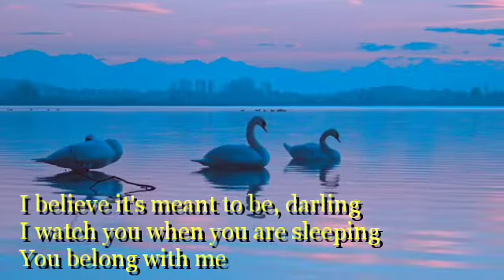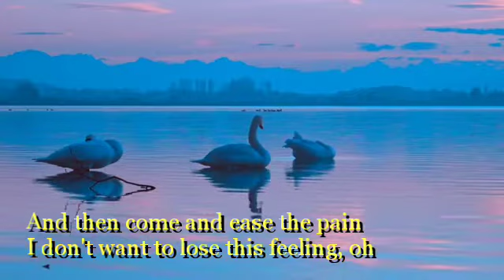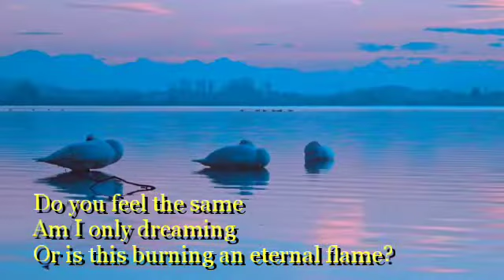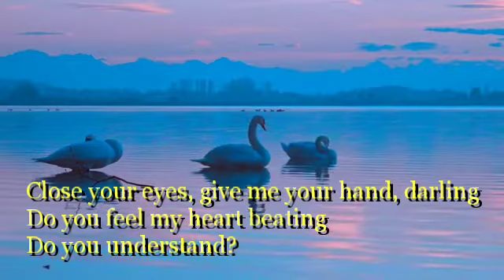ETERNAL FLAME - by: The Bangles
Song Name: Eternal Flame
Artist: The Bangles